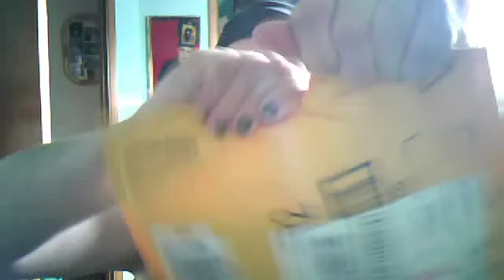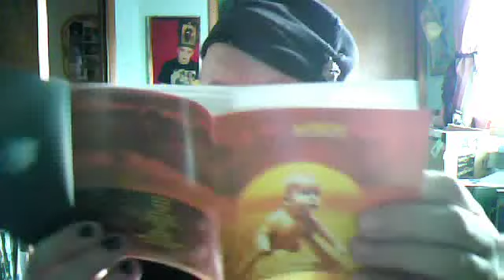A Wee Update & Cthulhu Idol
a wonderful sculpture by my mate Jason McKittrick